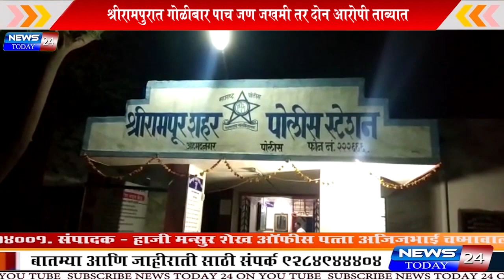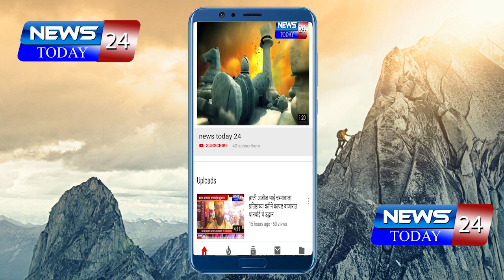श्रीरामपुरात गोळीबार पाच जण जखमी : दोन आरोपी ताब्यात